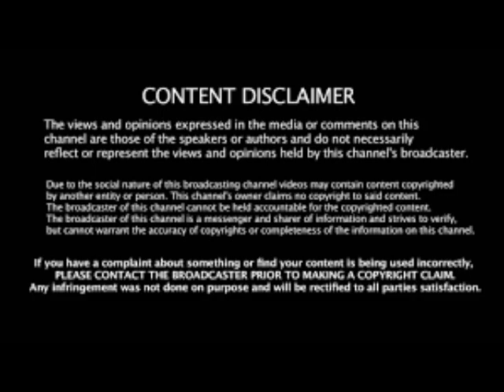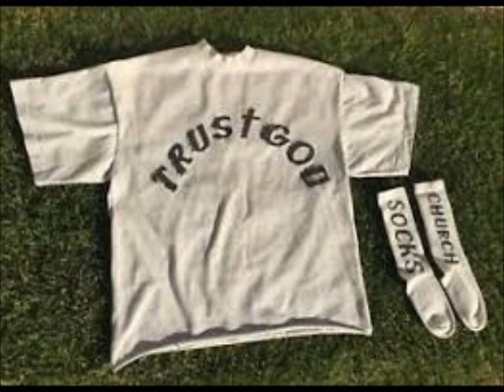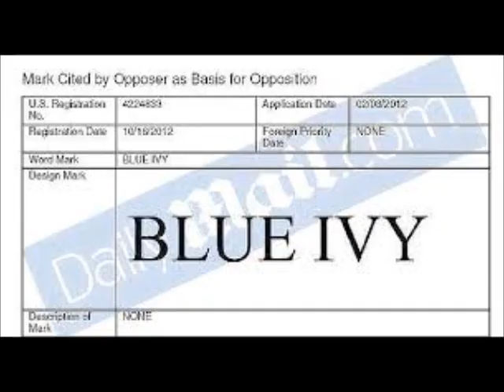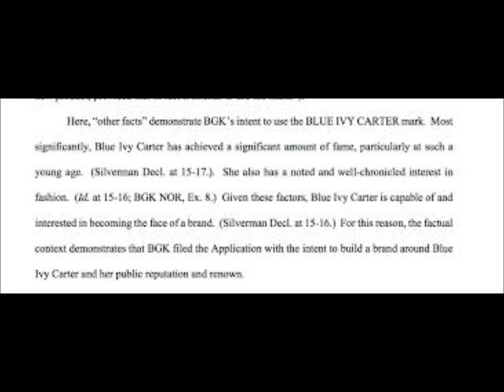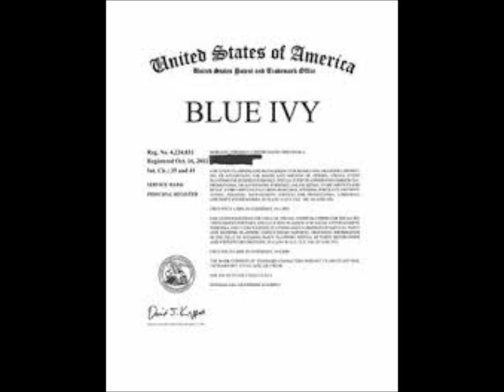Beyonce Claims Her Daughter Is An Icon At Age 7 Review